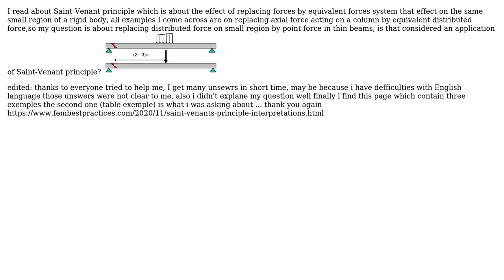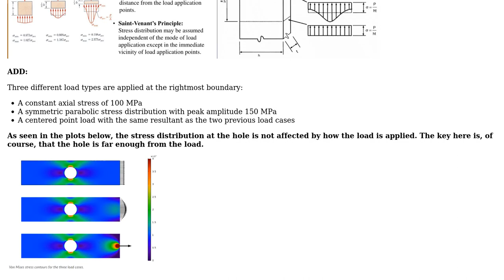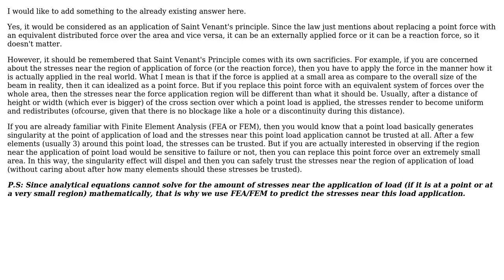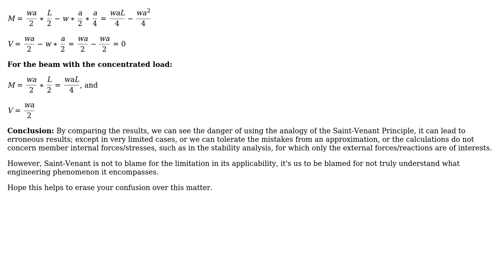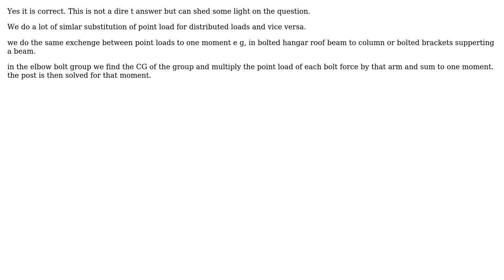When we replace supports distributed reaction by point reaction in thin beams, is that...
Engineering: When we replace supports distributed reaction by point reaction in thin beams, is that considered an application of Saint-Venant principle?

With thanks & praise to God, and with thanks to the many people who have made this project possible! | Content (except music & images) licensed under CC BY-SA | Music | Images & others | With thanks to user Samir Benabdelaziz user Rameez Ul Haq user r13 user kamran and the Stack Exchange Network Trademarks are property of their respective owners. You are responsible for your own actions.